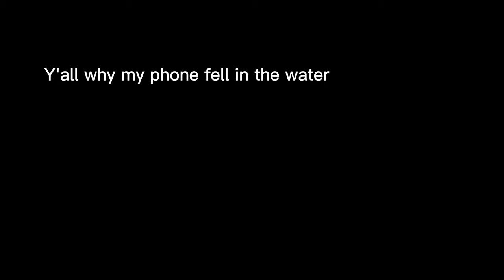college week in my life| shoe haul, how to tone a wig|Florida International University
Hey guys, this is my first post since the new year. My phone broke and I couldn't record the rest of my birthday prep or finish my vlog so I put the pictures in the thumbnail lol.

CollegeVlogweekly vlogDaysinmylifebirthdayprepHaultry on haulvlogs